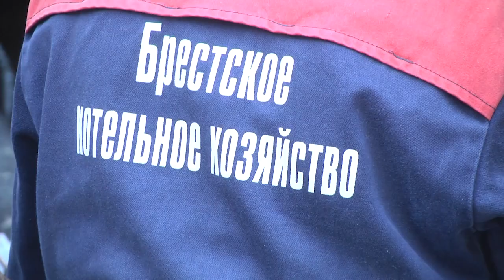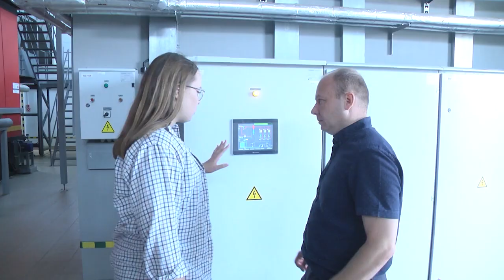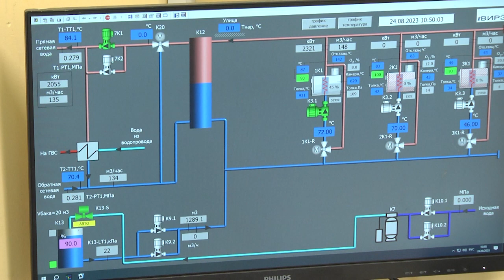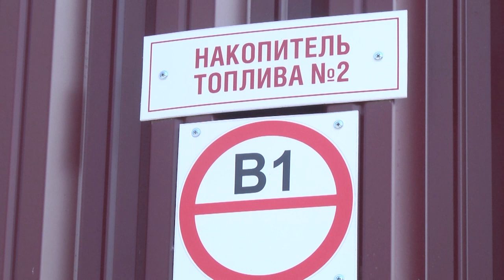2023-08-25 К отопительному сезону – готовы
Не смотря на летнюю тёплую погоду, осень уже совсем скоро вступит в свои права, и отопительный сезон не за горами. Пока брестчане наслаждались летними днями, работники Брестского котельного хозяйства полным ходом готовились к осенне-зимнему сезону - проводили замену тепловых сетей. Что уже сделано по городу Бресту и готовы ли работники котельного хозяйства дать отпор осенне-зимним реалиям расскажем прямо сейчас
*Наши контакты:*
✅Телефон горячей линии:
54-63-67